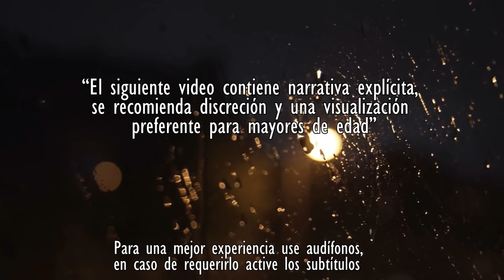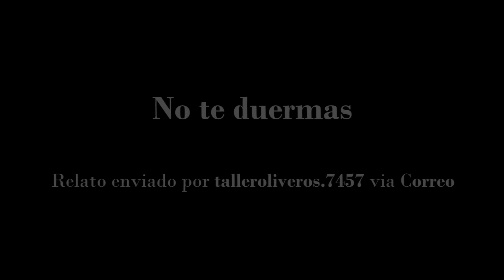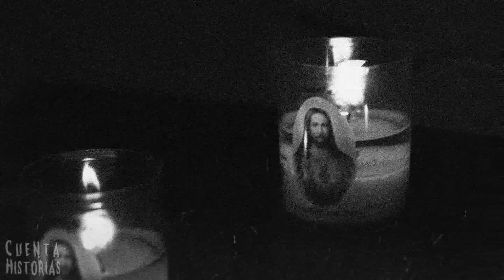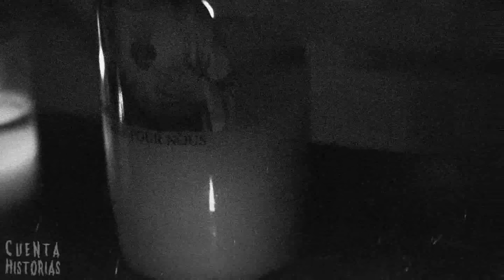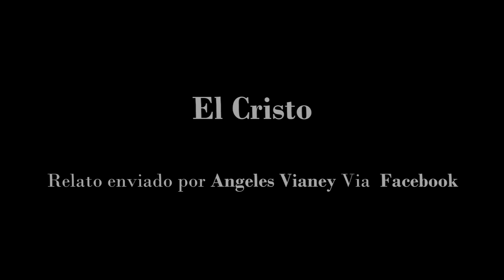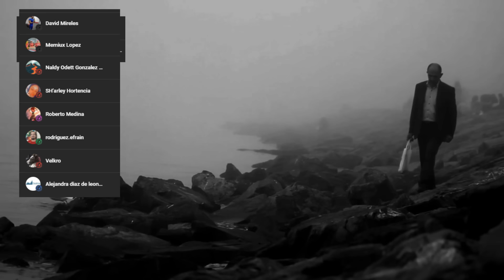LA P0SESI0N DEL PADRE JAIME | RELATOS DE TERROR DE IGLESIAS | MEGARECOPILACIÓN